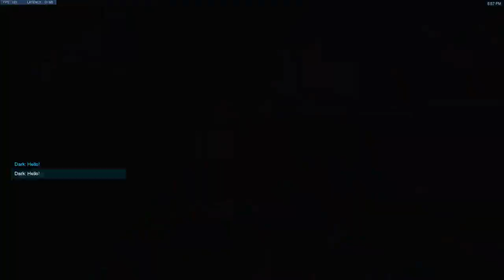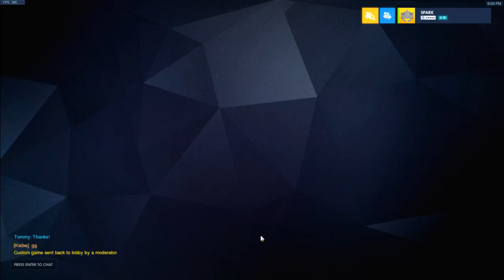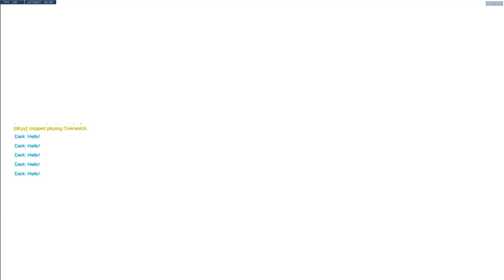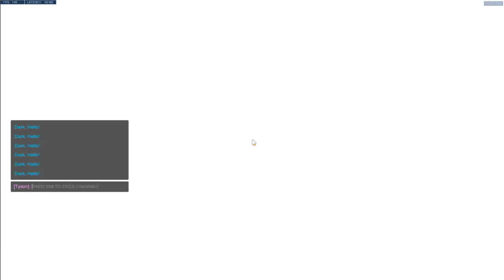Debatable Scrim [13]